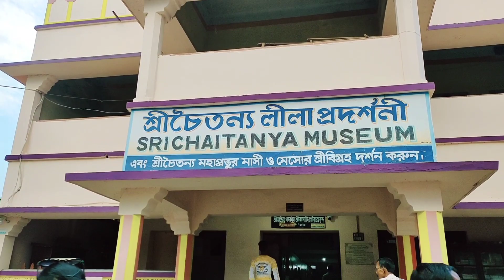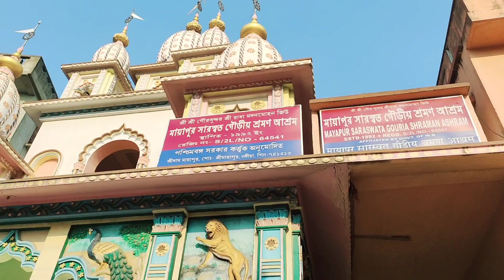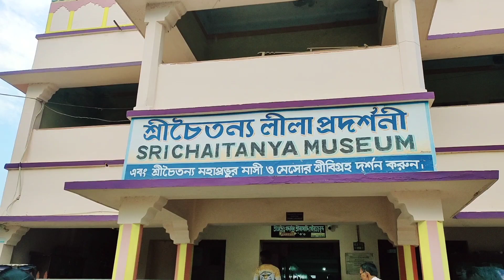Mayapur ISKCON এর বাইরে আর কোন কোন মন্দির দর্শন করবে 🤗 🤗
if you like the video then please do like 👍 and share ➡️ the video